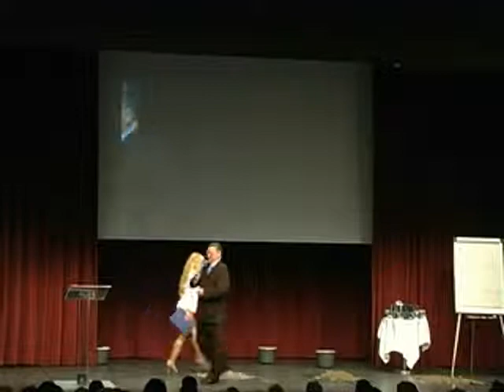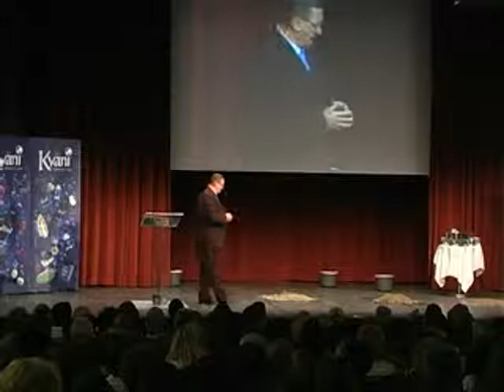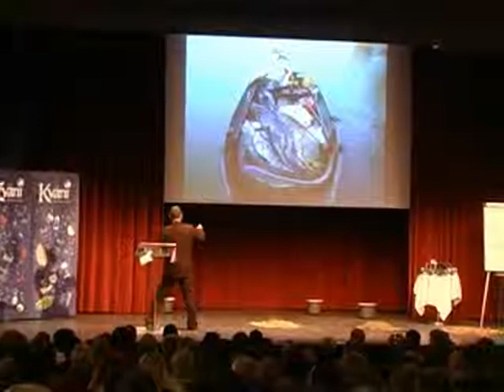Soltész Kálmán -- Előadás